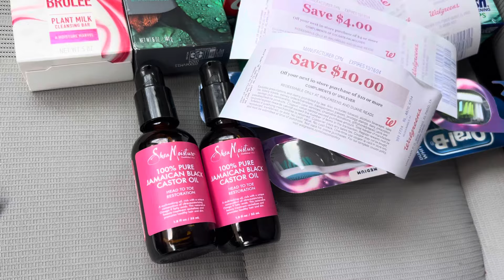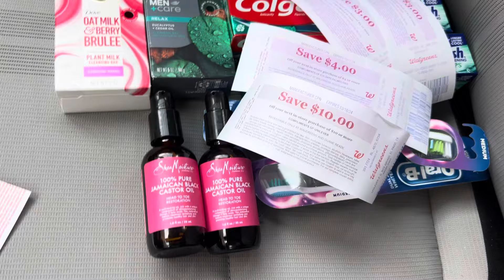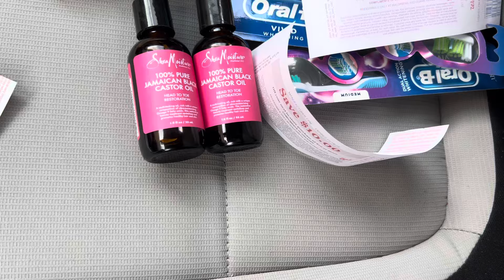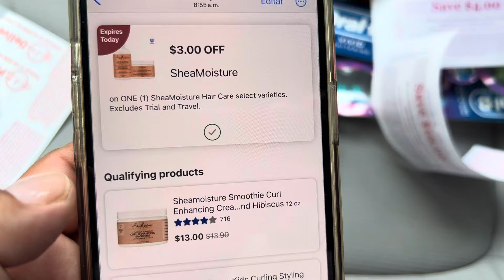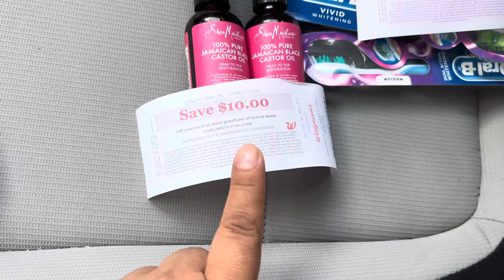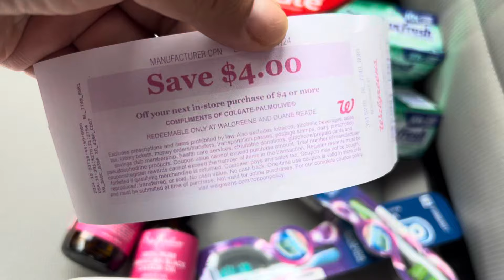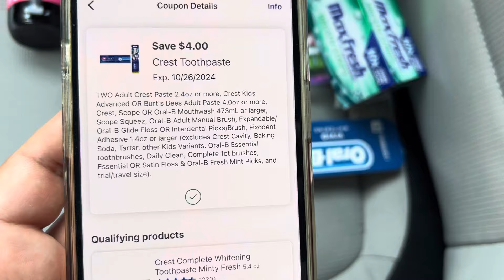Walgreens🔥vámonos por catalinas🔥⚠️CUIDADO CON ESTA OFERTA